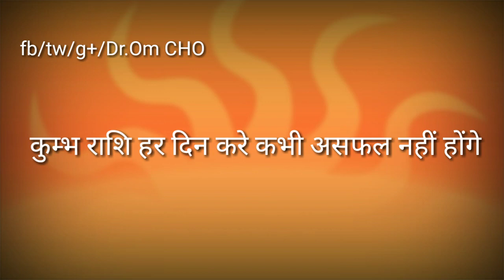कुम्भ राशि रोज यह काम जरुर करे | Aquarius horoscope 2018 | Kumbh Rashi 2019